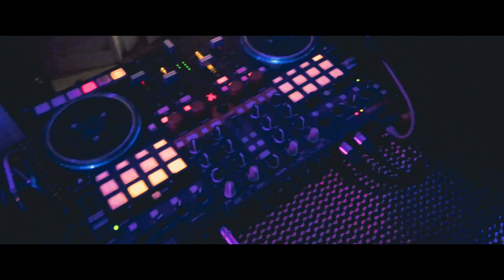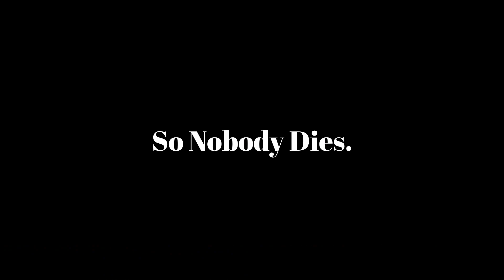Electric Disco Party in Wellington City - Hot Rants E41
DJ Vinyl Burns plays a house party to celebrate his friend's 50th birthday.  Huge night.  Tiny room.  Jammed dance floor. Funky big beats.  Good times!

Hot Rants a kind of daily vlog from the world leader in "kind of", The Reverend Doctor DJ Vinyl Burns.  You can find more of his bananas freestyling at these locations...

Do say hello!
VB
Here's more great Vinyl Burns stuff that you'll probably enjoy.